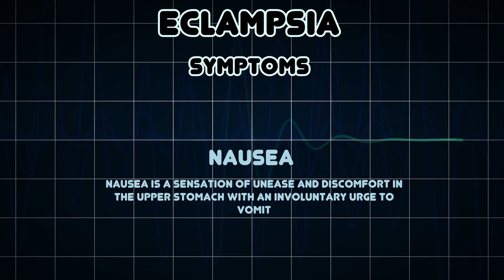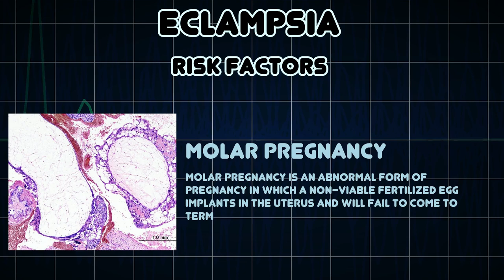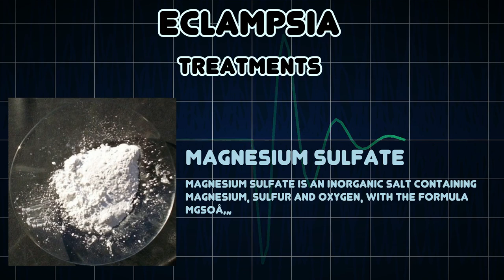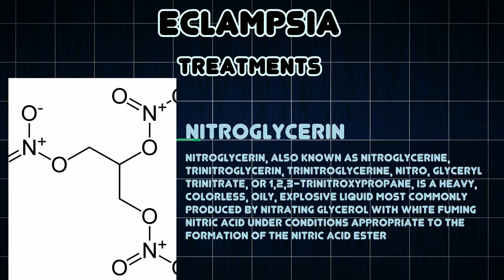Eclampsia (Medical Condition)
Symptoms, risk factors and treatments of Eclampsia (Medical Condition)

Eclampsia is an acute and life-threatening complication of pregnancy characterized by the appearance of tonicâ€“clonic seizures, usually in a woman who has developed pre-eclampsia